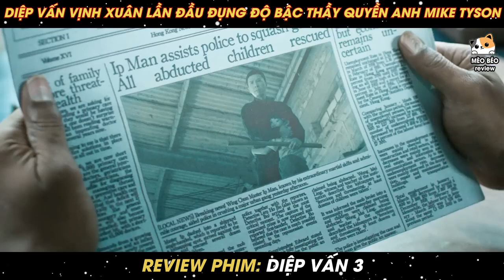Review Phim ST I Diệp Vấn Đi Đường Quyền Khiến Bậc Thầy Boxing Số 1 Thế Giới Mike Tyson Cũng Phải Nể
Review phim: DIỆP VẤN 3